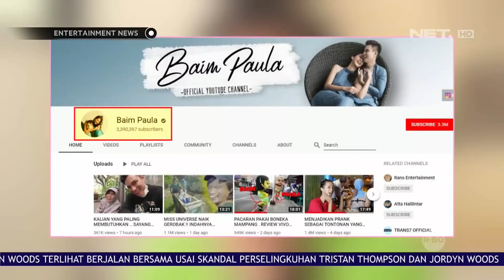Baim Wong Membuat Video Prank Terbaru Bersama Paula Verhoeven